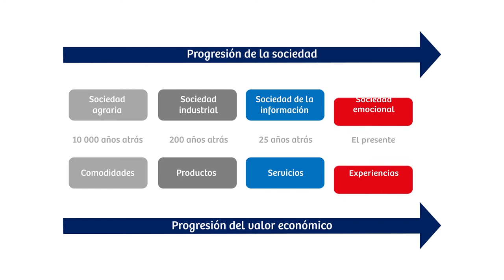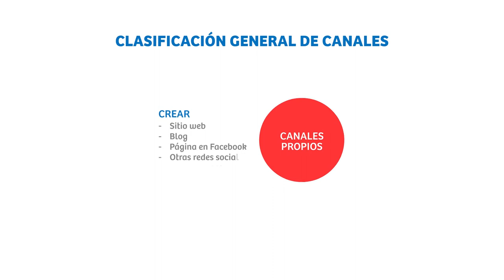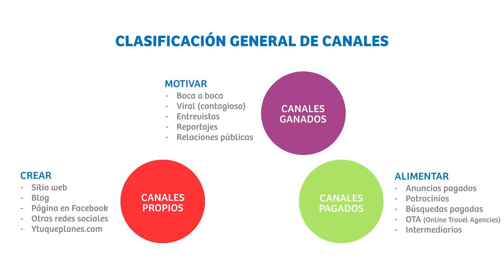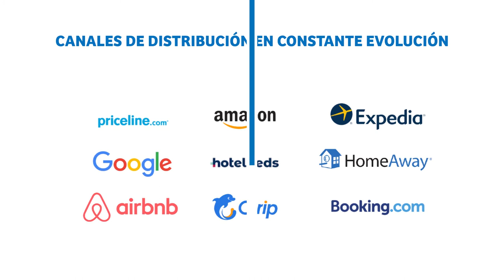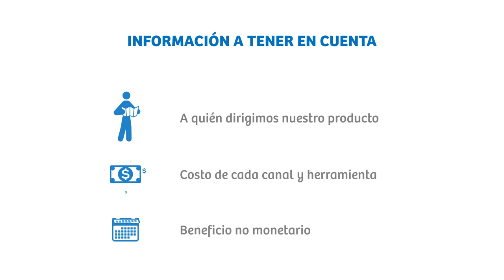Canales de venta digitales para el sector turístico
La tecnología potencia la competitividad de las empresas turísticas, pero se logran mejores resultados al emplearse las herramientas correctas. En este video de TurismoIn, descubre cuáles son las que mejor se adecuan a tus necesidades.